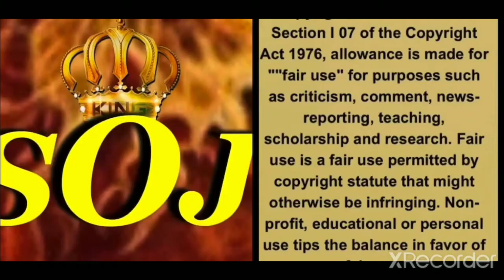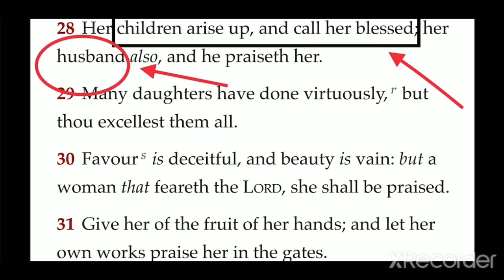EVERY SISTER NEEDS TO BE A PROVERBS 31 WOMAN